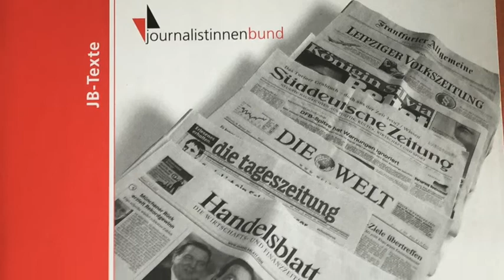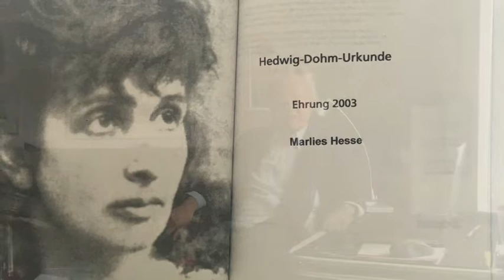Marlies Hesse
Von der „Alibifrau“ zur Feministin – die Bibliothekarin und Journalistin Marlies Hesse
Marlies Hesse wurde 1935 in Peine geboren. Ihre Mutter Alma zog sie weitgehend allein auf, denn der Vater kam aus einem Fronteinsatz im Zweiten Weltkrieg nicht wieder. Marlies Hesse absolvierte eine Lehre zur Buchhändlerin, danach folgte ein Studium zur Diplom-Bibliothekarin.

Direkt nach dem erfolgreichen Abschluss des Studiums wurde sie Leiterin der Bibliothek des Hans-Bredow-Institutes an der Universität Hamburg, folgte aber  1965 einem Ruf an den damals noch jungen Deutschlandfunk (DLF), wo sie die Stellvertreterin des Pressechefs wurde.
Es folgten Positionen als persönliche Referentin der Intendanten Reinhard Appell und Richard Becker und als Leiterin des Referats der Aus- und Fortbildung. Hier baute sie ab 1979 federführend die journalistische Ausbildung der öffentlich-rechtlichen Rundfunkanstalten ARD und ZDF auf.
Schon lange allein als Frau in Leitungsgremien und einmal von der Journalistin Carmen Thomas öffentlich als „Alibifrau“ angesprochen, wurde ihr die Benachteiligung von Frauen nun zunehmend bewusster. So wurde nach erfolgreicher Ausbildung nur den Männern eine Festanstellung angeboten. Frauen volontierten häufig zwar sehr erfolgreich, hatten vielleicht gar promoviert, mussten sich dann aber häufig mit freiberuflicher Tätigkeit oder Zeitverträgen zufriedengeben und stiegen beruflich nicht auf.
Diese Ungerechtigkeit mochte die Frau, die sich nie um Positionen hatte bemühen müssen, nicht hinnehmen. Sie begann sich nachhaltig für Frauen einzusetzen, u.a. als Vorsitzende der Auswahlkommission für die Vergabe von Stipendien von Journalisten in Europa. Hier gelang es ihr, weit mehr Frauen als Männer für Stipendien vorzuschlagen.
Marlies Hesse schloss sich dem 1987 gegründeten Journalistinnenbund an und verschrieb sich ganz seinem Anliegen, die Zahl und das Vorankommen von Frauen im öffentlich-rechtlichen Rundfunk zu fördern. Schon bevor sie nach ihrer Pensionierung 1994 die Geschäftsführung des Journalistinnenbundes übernahm, steckte sie unzählige Arbeitsstunden in die Organisation des Verbandes. Sie protokollierte, dokumentierte und bewahrte, wurde gewissermaßen sein Gedächtnis und war führend an der Erstellung mehrerer Studien zum Bild der Frau in den Medien beteiligt. 1995 stellte sie die erste dieser Studien des Journalistinnenbundes bei der Weltfrauen-Konferenz in Peking vor. „Das war ein Super-Ereignis“, erinnert sie sich an den Auftritt vor „so vielen tollen Frauen“ aus aller Welt, die dort versammelt waren. Der 2002 von ihr gestiftete Nachwuchspreis „Andere Worte – neue Töne“ des Journalistinnenbundes wurde 2013 zu Ehren seiner Stifterin in Marlies-Hesse-Nachwuchspreis umbenannt.
2003 erhielt Marlies Hesse für ihr Engagement um die Gleichstellung von Mann und Frau den Verdienstorden der Bundesrepublik Deutschland aus den Händen des damaligen Kölner Oberbürgermeisters Fritz Schramma. Im selben Jahr verlieh ihr der Journalistinnenbund die Hedwig-Dohm-Urkunde. „Und ich muss sagen, die Hedwig-Dohm-Urkunde zu bekommen, hat mich unendlich stolz gemacht. Im Namen dieser Frau geehrt zu werden, die sich schon vor 100 Jahren für das Frauenwahlrecht stark gemacht hat und deren Schriften ich über alles liebte, war der Höhepunkt meines Lebens.“
Video-Interview am 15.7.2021 durch Conni Schäfer,  Text: Conni Schäfer,  Redaktion: Gabriela Schaaf, Schnitt: Richard Hofer. Eine Produktion des Kölner Frauengeschichtsvereins.